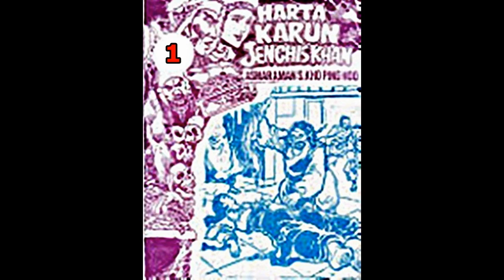Seri Cerita Silat HARTA KARUN JENGHIS KHAN JILID 01